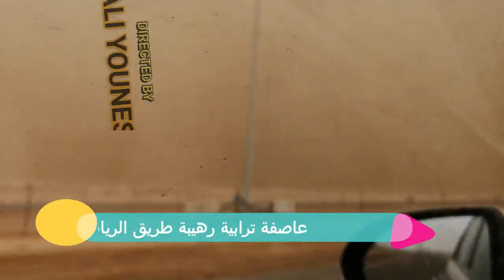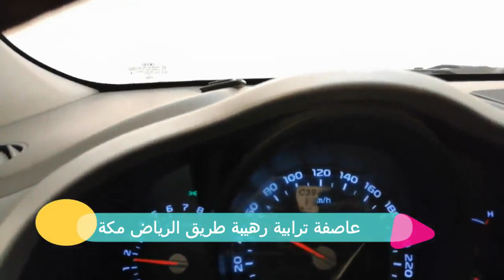شاهد ماذا حدث في طريق الرياض مكة شيئ لا يصدق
في رحلة من الرياض الي مكة لعمل عمرة في رمضان
قابلنا في الطريق اشياء صعبة جدا ستشاهدها في الفيديوا